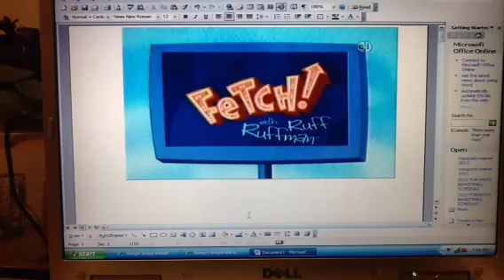fetch with ruff ruffman funding credits